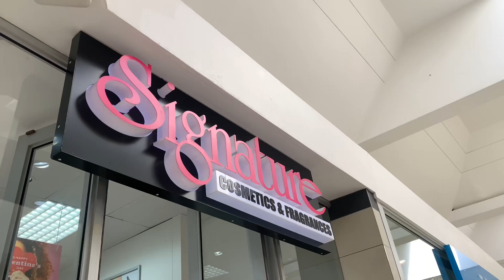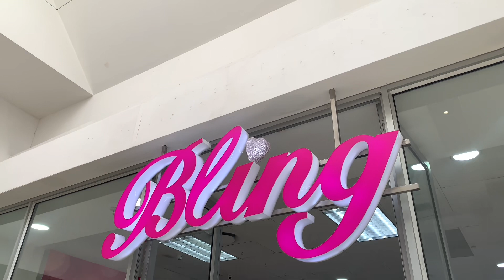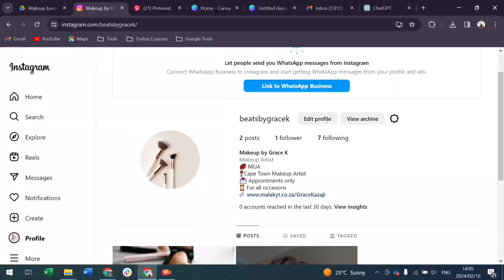Productive days in the life starting a makeup business and shopping 🌱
Here's to a productive day in my life and starting my freelance makeup artist (mua) business. Please  show some love by following the links below and supporting my freelance makeup artist journey.

Timestamp:
0:00 - Introduction
0:50 - Chit Chat about starting my freelance makeup artist business
03:58 - Makeup Shopping and running Errands
05:59 - Shopping Haul
08:14 - Creating my makeup Instagram account

Yours Truly,
G.K